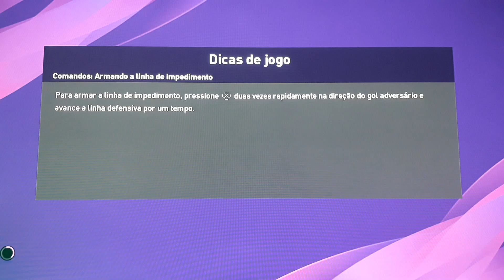Real Madrid vs Barcelona melhores momentos La liga